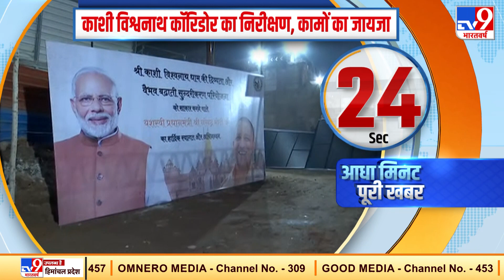प्रधानमंत्री नरेंद्र मोदी करेंगे गंगा घाट की आरती, होगा भव्य समारोह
वाराणसी में देव दीपावली के मौके पर गंगा के 84 घाटों पर लगभग 15 लाख दीए जलाए जाएंगे. काशी तट लगभग 15 लाख दीपों से जगमगा उठेगा.